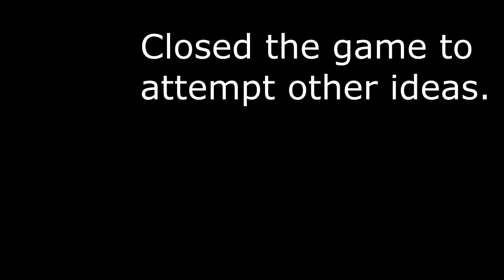FGO NA - Herc Solo: Prisma Family (Prisma Codes)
I'm trying to get Enerloop batteries.